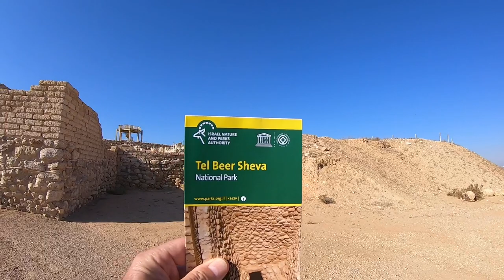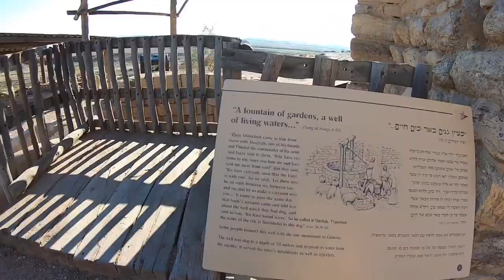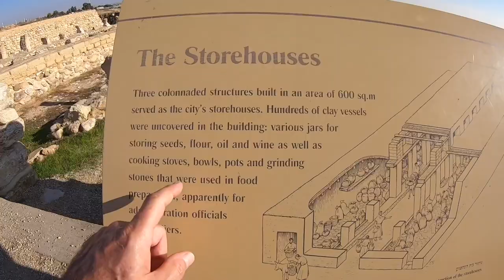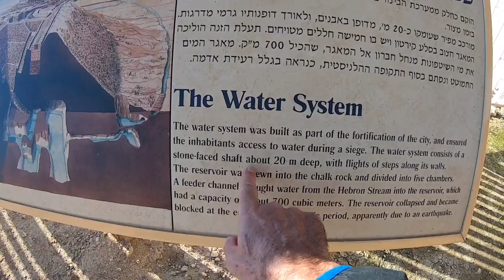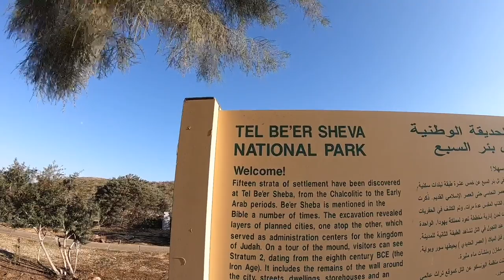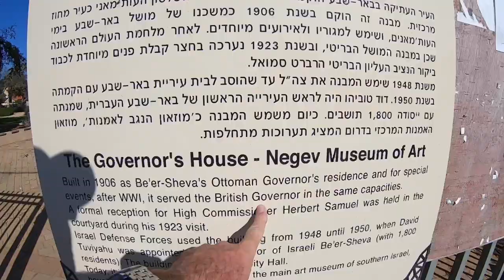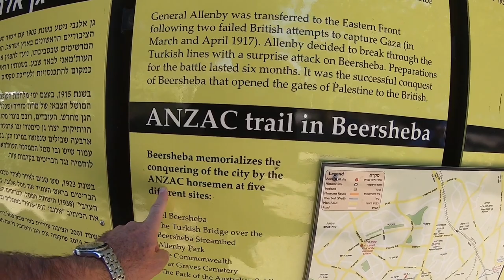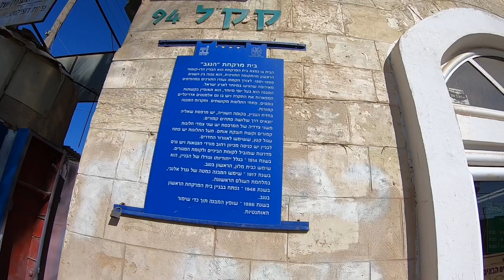Be'er Sheva (Beersheba)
Video tour with David Hyman, Israeli professional tour guide.  Join me on this video tour of the city of Beersheba, the  capital of the Negev region in Israel. Out tour will begin at the ancient Tel of Beer Sheva. The Tel is a Unesco world heritage site for being one of the best preserved Biblical archeological mounds ( Tels) in the world. Excavations have revealed a planned town dating back to biblical times-  8th century BCE. On the Tel we will see "Abrahams well" , the city gates, the streets , the storehouses and the most impressive water collecting reservoirs. Next on our tour we drive to modern Be'er Sheva and vsit the downtown area . we will examine three impressive buildings from the Ottoman period, around the year 1900. The adminstration Saraya building , the Governors residence and the historic Mosque. The two latter buildings have been restored and are used as the Museum of the Negev.  We end our tour learning about the 1917 British attack on Be'er Sheva during World War One. Under General Edmund Allenby and with the ANZAC forces ( Australian & New Zealand Army Corps) the allied forces defeated the Ottoman troops while striking the town with the last Cavalry charge in history.

Recorded by David Hyman with GoPro 7 hero black
Edited by David Hyman with Imovie Apple mini ipad